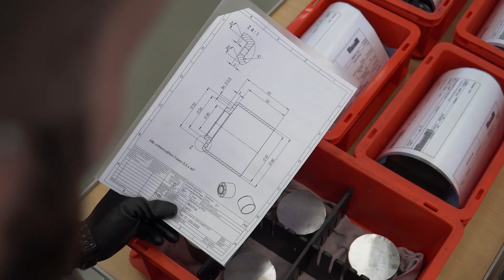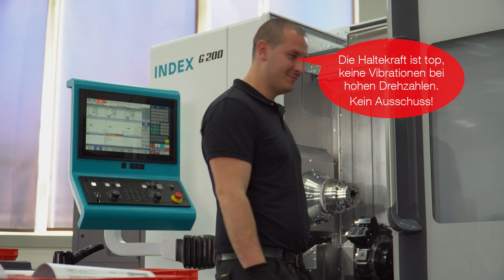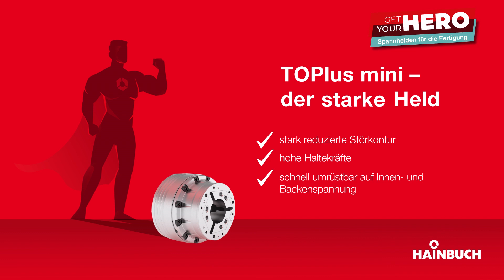GET YOUR HERO: TOPlus mini Spannsystem – der starke Held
Machen Sie Ihre Fertigung mit unseren Spannmitteln ein wenig heldenhafter. Jedes Spannmittel – jeder Held – hat seine speziellen Fähigkeiten

Der erste Hero aus dem Helden-Team:
TOPlus mini – der starke Held

Kräftig & fortschrittlich – das sind die besonderen Eigenschaften des TOPlus mini Spannsystems, dem Nachfolger des bewährten & bekannten SPANNTOP Klassikers.

Held in Action: TOPlus mini vs. Backenfutter

Bitte beachten Sie, dass bei der Produktion der gezeigten Inhalte die lokalen COVID-19 Gesundheits- und Sicherheitsmaßnahmen zu jedem Zeitpunkt eingehalten wurden.